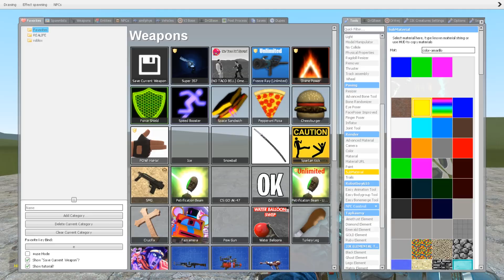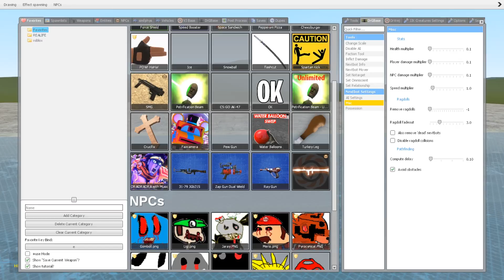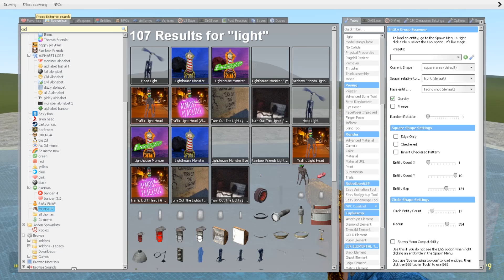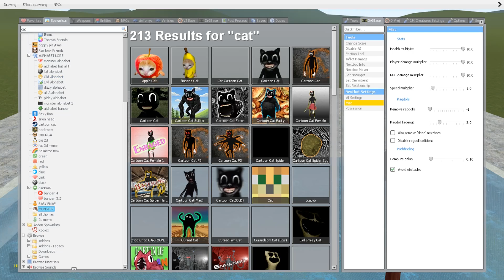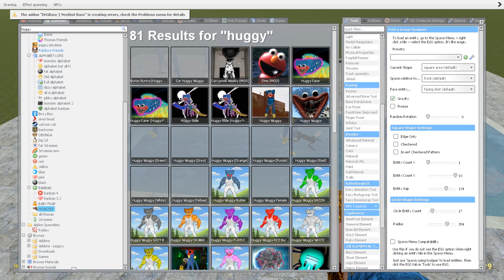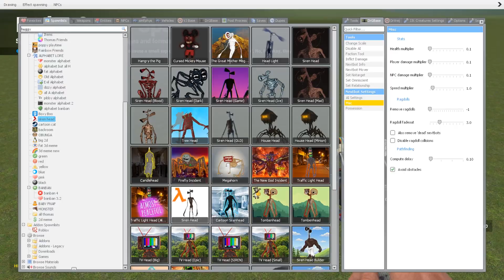SLIDE turned into REAL SLIDE EATER in Garry's Mod!